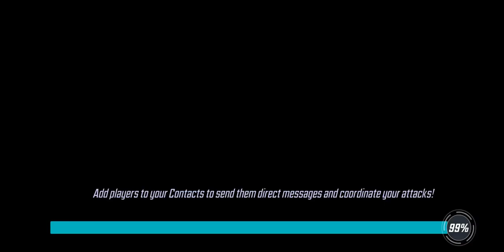War Offense - 331k Fantastic 4 vs 462k Sinister 6 - Marvel Strike Force